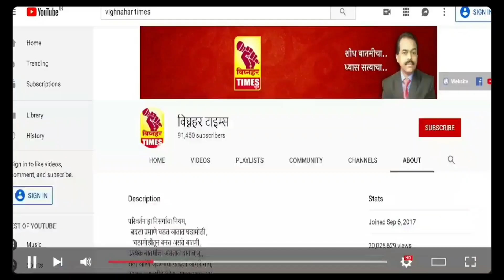नारायणगाव तरकारी मार्केट।पहा 12/12/2022 रोजी काय मिळाला बाजारभाव?